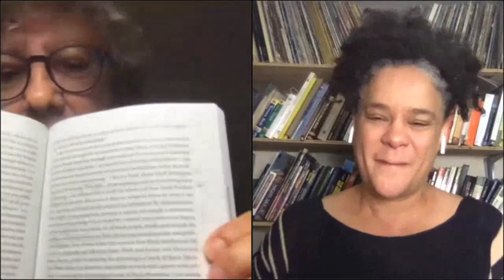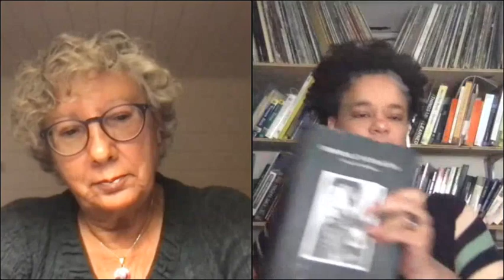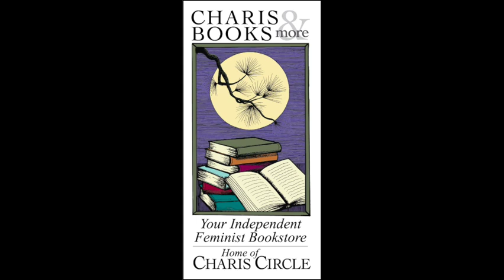BLACK FEMINIST INTERVENTIONS: HAZEL V. CARBY AND KATHERINE MCKITTRICK IN CONVERSATION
Charis presents Black Feminist Interventions: Hazel V. Carby and Katherine McKittrick in conversation. Carby is the author of Imperial Intimacies: A Tale of Two Islands, a haunting and evocative history of British empire, told through one woman’s family story. McKittrick is the author of Dear Science and Other Stories. In Dear Science and Other Stories, Katherine McKittrick presents a creative and rigorous study of black and anticolonial methodologies. This event is co-hosted by the Auburn Avenue Research Library on African American Culture and History.

Moving between Jamaican plantations, the hills of Devon, the port cities of Bristol, Cardiff, and Kingston, and the working-class estates of South London, Carby’s family story is at once an intimate personal history and a sweeping summation of the violent entanglement of two islands. In charting British empire’s interweaving of capital and bodies, public language and private feeling, Carby will find herself reckoning with what she can tell, what she can remember, and what she can bear to know.

Hazel V. Carby HonFLSW, FRSA, is the Charles C. and Dorothea S. Dilley Professor Emeritus of African American Studies and Professor Emeritus of American Studies Yale University and a Fellow of the Royal Society for the Arts.  She is currently a Visiting Research Professor & Humanities Institute Faculty at Dartmouth College. She is the author of Imperial Intimacies: A Tale of Two Islands, selected as one of the “Books of the Year for 2019,” by the Times Literary Supplement.

Katherine McKittrick is Professor of Black Studies and Gender Studies at Queen’s University. She authored Demonic Grounds: Black Women and the Cartographies of Struggle, edited Sylvia Wynter: On Being Human as Praxis, and co-edited, with Clyde Woods, Black Geographies and the Politics of Place. Her most recent monograph, Dear Science and Other Stories is an exploration of black methodologies.